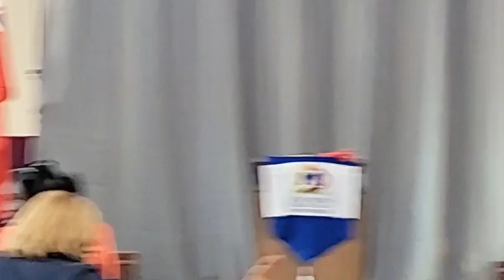"It's Not In The Field - It's In The House" | Bishop Christie | Chosen Generation Worship Experience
Published by Chosen Generation Ministries Inc.